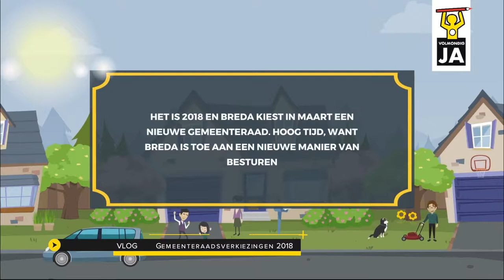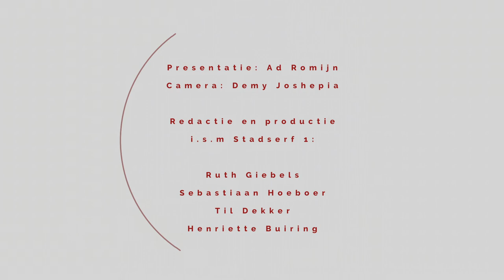VLOG Volmondig JA - GRVK2018